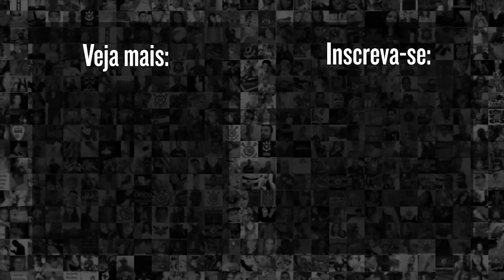ANTÓNIO OLIVEIRA FALA SOBRE RÓGER GUEDES NO CORINTHIANS E YURI COMENTA IMPACTO DE SAÍDA DE PAULINHO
Após a vitória do Corinthians sobre o Racing-URU, pela última rodada da fase de grupos da Copa Sul-Americana, António Oliveira respondeu sobre uma possível volta de Róger Guedes e Yuri Alberto comentou sobre a saída de Paulinho. Assista!